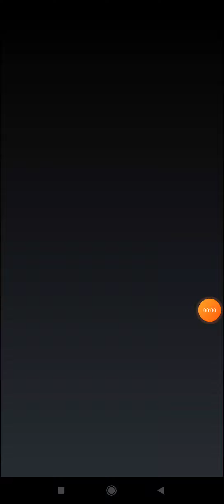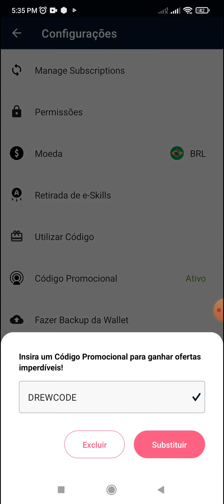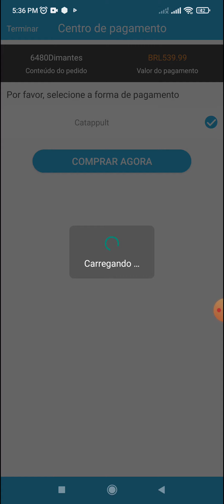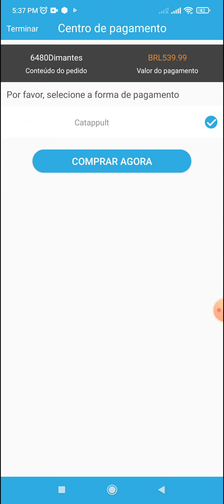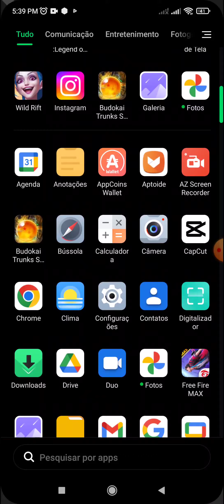⚠️NOVO CÓDIGO EXCLUSIVO DO CANAL - SAINT SEIYA LEGEND OF JUSTICE/LENDAS DA JUSTIÇA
💰GANHE DINHEIRO NA INTERNET
🏅TORNE SE MEMBRO E TENHA VANTAGENS EXCLUSIVAS!